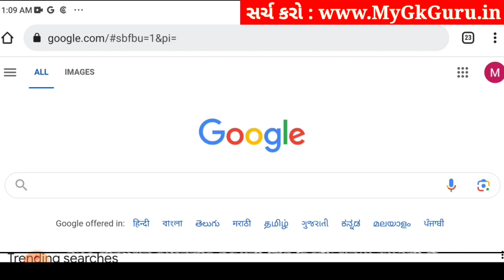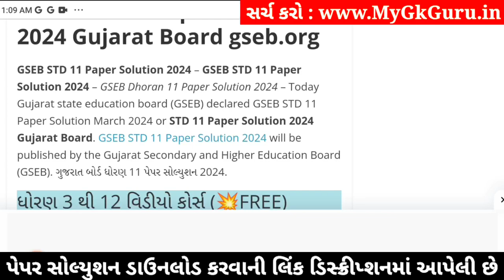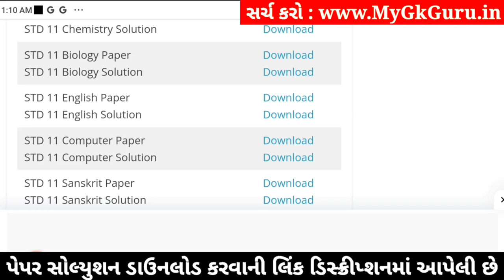std 11 biology ekam kasoti 2024 january, std 11 biology ekam kasoti 2024, ekam kasoti std 11 biology